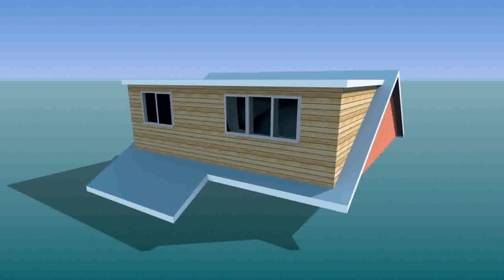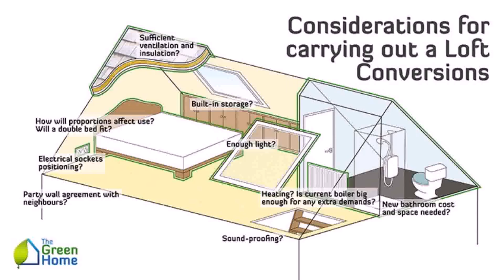Attic Conversion Cost Bungalow - Gif Maker DaddyGif.com (see description)